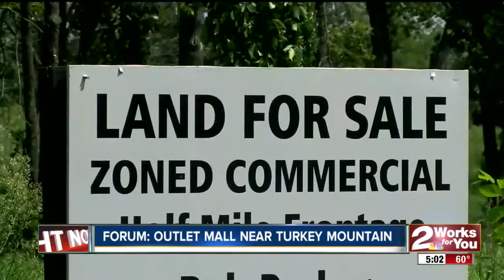Turkey Mountain Outlet MAll Forum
Controversy Continues Over Plans